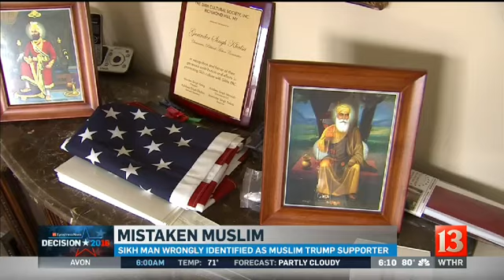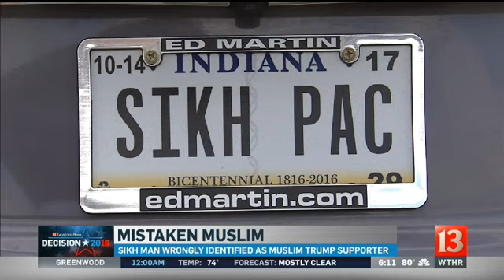Fishers Sikh misidentified as Muslim Trump supporter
A Fishers resident who is not a Trump supporter found his picture on a Trump mailer.